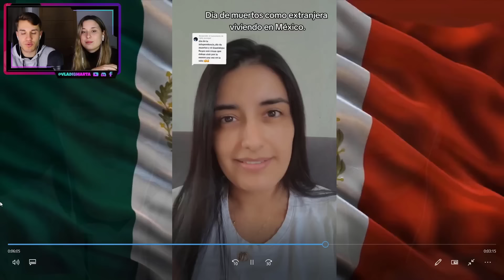COLOMBIANA NO PUEDE CREER COMO MEXICO ES EL UNICO PAIS DEL MUNDO QUE AMA SU PATRIA DE ESTA MANERA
¡Hoy os traemos el vídeo de… COLOMBIANA NO PUEDE CREER COMO MEXICO ES EL UNICO PAIS DEL MUNDO QUE AMA SU PATRIA DE ESTA MANERA